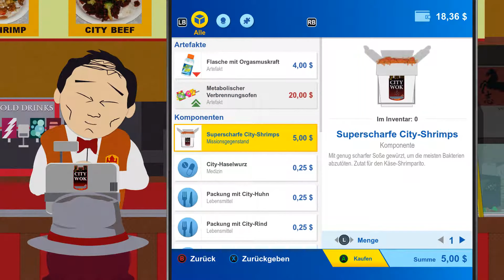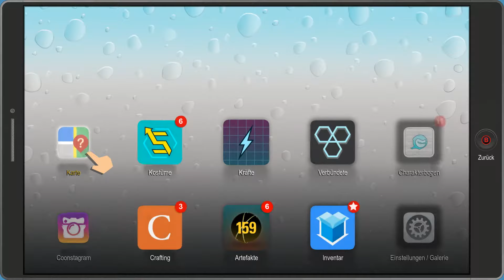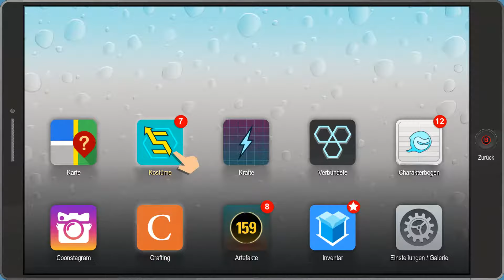South Park Die rektakuläre Zerreißprobe Deutsch 💩 #018 – Mikroaggression! 💩 Lets Play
South Park: Die rektakuläre Zerreißprobe Deutsch Let's Play 💩 Folge 018 – Mikroaggression! 💩 Das neue South Park Spiel, mit furztastischen Superkräften.

In Crunchy's Micro Brew trifft Wunderarsch auf den Direktor seiner Schule: PC Principal. Dieser hat eine ganz besondere Lehrstunde über Mikroaggressionen für ihn parat.

💩 ZUM SPIEL 💩
Bereits der Vorgänger war ein Rollenspiel mit viel Humor, dass trotz einem etwas flachen Kampfsystem sehr zu begeistern wusste (Eine abgeschlossene Let’s Play-Serie dazu gibt es ebenfalls auf dem Kanal). Der Nachfolger setzt storytechnisch mehr oder weniger an den Vorgänger an, stürzt die Helden aber in ein neues Superheldensetting.
South Park: Die rektakuläre Zerreißprobe hat dafür das Kampfsystem überarbeitet, dass nun stark an Tactic-Rollenspiele erinnert. Statt klassischer Fantasyklassen gibt es nun Superhelden mit unterschiedlichen Fähigkeiten. Sogar die Social Media-Abteilung wurde aufpoliert. Mit Coonstagram dürfen nun Selfies gemacht werden um seine Bekanntheit zu steigern.

Das Spiel greift nicht nur den unverwechselbaren Grafikstil, sondern auch den derben Humor der Serie auf und entführt einen quasi in eine besonders lange und interaktive South Park Episode, gefüllt mit vielen Insidern für Serienfans.

Dort findest du auch noch viele andere spannende Projekte wie Stardew Valley, Divinity: Original Sin 2, The Witcher 3: Wild Hunt oder Rimworld.

Es grüßt euch der Barde von DaddelZeit!